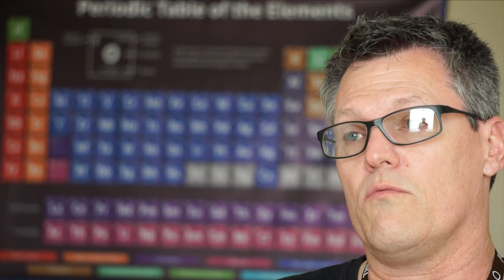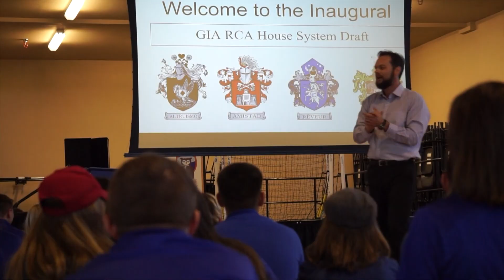GIA Middle School Teachers